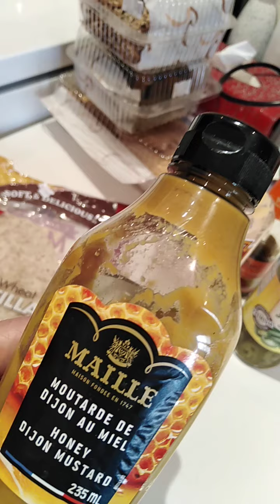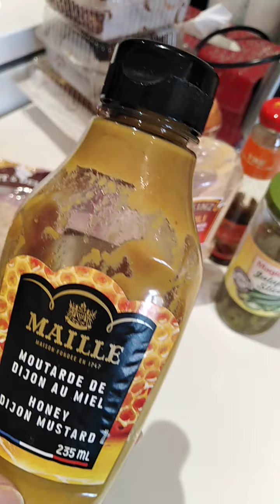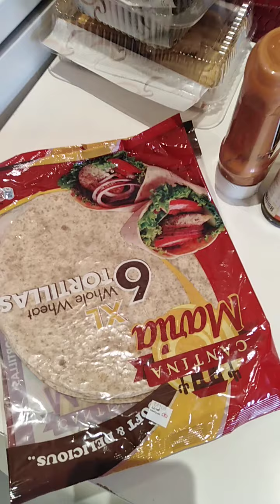How to make fahita shrimp